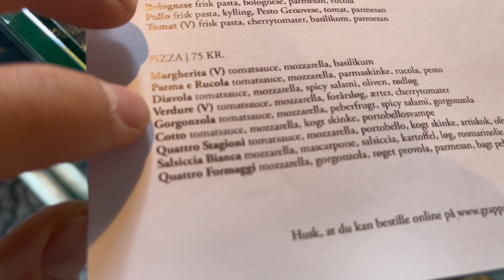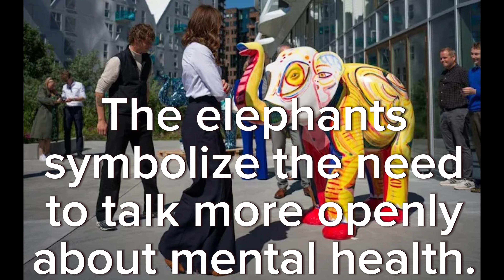Summer in Denmark is the best summer☀️. | Deepak Magar | Vlog